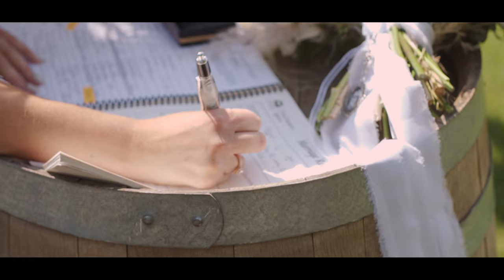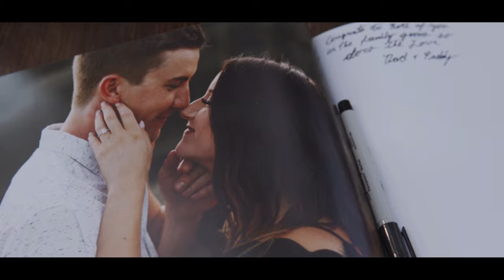Jess & Danny // The Wedding Film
A handcrafted film by Pierre Camba in the beautiful Okanagan Valley!

Hi, we’re Danika and Pierre Camba - a married photo and film duo! We work and play in the beautiful Okanagan Valley! Our favourite thing to do together is driving up to a lake and having a picnic. When we’re not together, you’ll find Pierre wrenching on his 1990s sports car and Danika will be at the beach or camping in the back of her car with friends.

Pierre and I would love to document your wedding day!